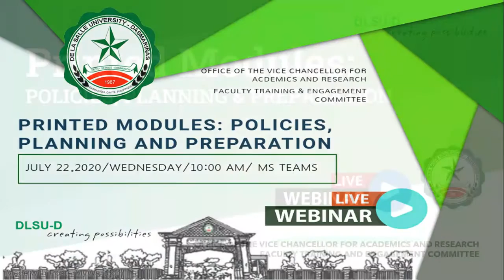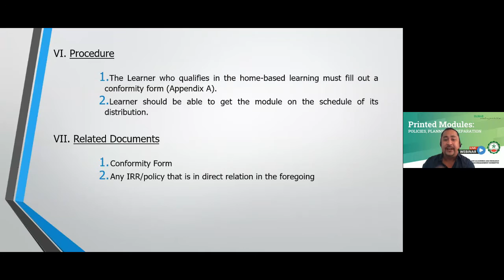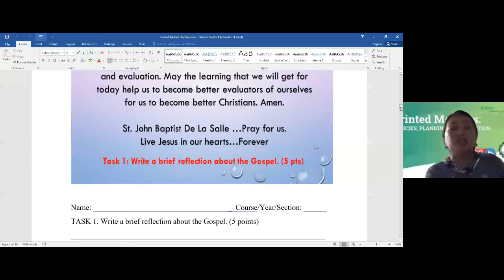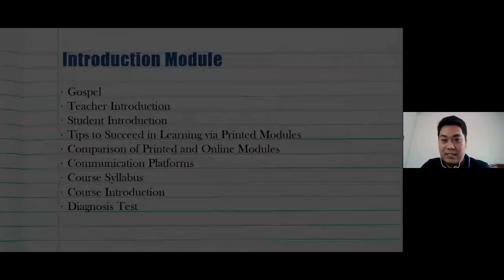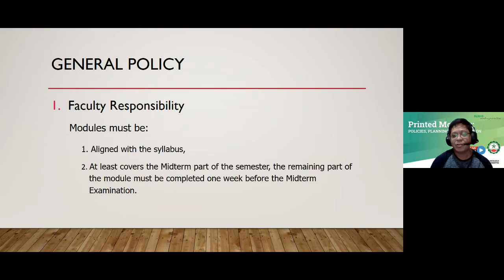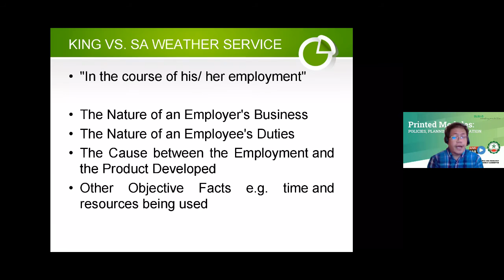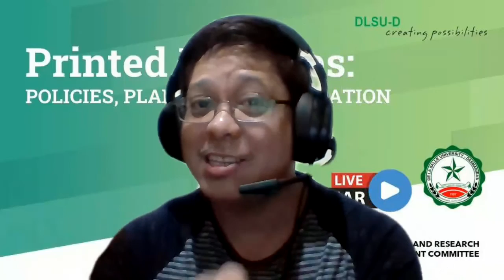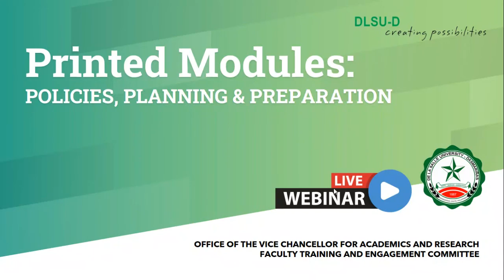Printed Modules Policies, Planning and Preparation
DLSUD Printed modules policies for remote learning.